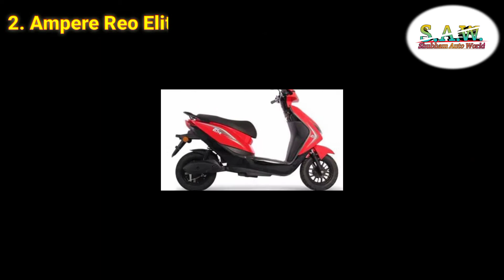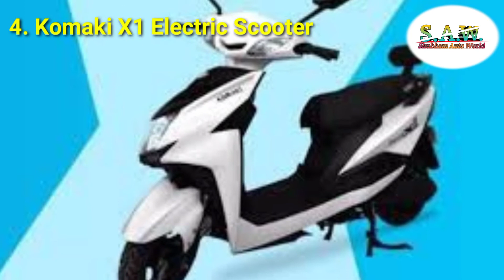Top 5 Electric Scooter Under 50000 || Best Electric Scooter Under 50000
Top 5 Electric Scooter Under 50000 || Best Electric Scooter Under 50000 In 2022
@Shubham Auto World

About this video :- हेलो दोस्तों आज के इस वीडियो में टॉप फाइव बेस्ट इलेक्ट्रिक स्कूटर अंडर 50000 के बारे में बताया गया है यह सभी इलेक्ट्रिक स्कूटर 50000 के अंदर या 50000 तक की रेंज में मिल जाते हैं और 45 से 50 किलोमीटर तक की सिंगल चार्ज में रेंज भी प्रदान करते हैं अगर आप इस दिवाली के मौके पर एक इलेक्ट्रिक स्कूटर लेना चाहते हैं वह भी 50000 के अंदर तो आप इन टॉप फाइव बेस्ट स्कूटर्स में से कोई भी ले सकते हैं, वीडियो अगर पसंद आए तो लाइक तथा चैनल को भी सब्सक्राइब करके नोटिफिकेशन बेल ऑल पर सेट कर कर लेना जिससे हमारी तरफ से आने वाली वीडियो आप तक सबसे पहले पहुंच सके।

Topic Coverd :-
top 5 electric scooter in india under 50000
top 5 electric scooter in india under 50k
top 5 electric scooter price in india
top 5 best electric scooter under 50000
top 5 electric scooter in india under 50000 hindi
top 5 electric scooter in india 2022 with price
electric scooter price in india 2022
electric scooter review in hindi
electric scooter review 2022
electric vehicles in india 2022
new electric scooter launch in india under 50000

                    THANKS
                                 FOR